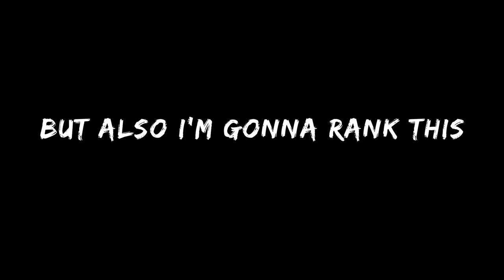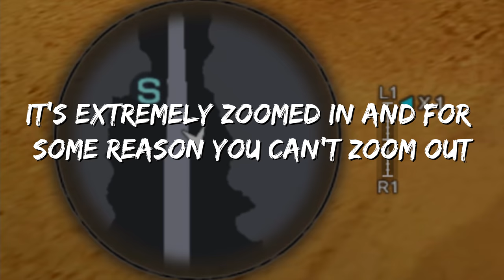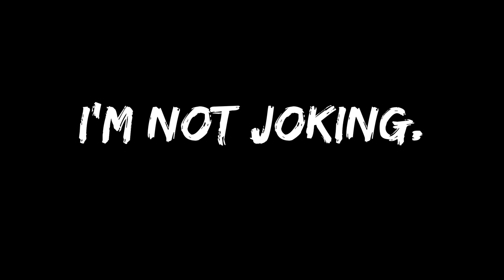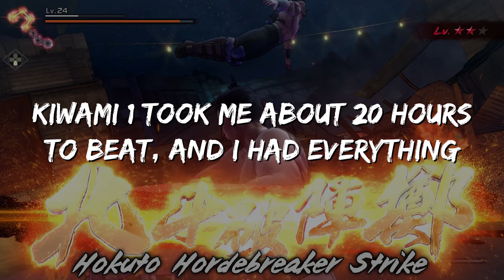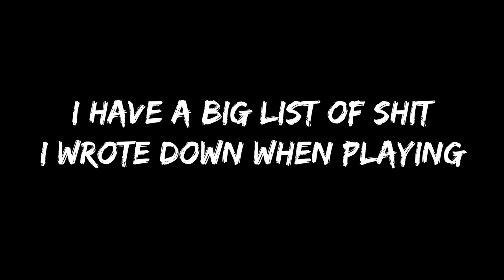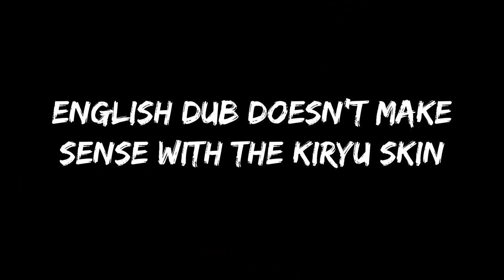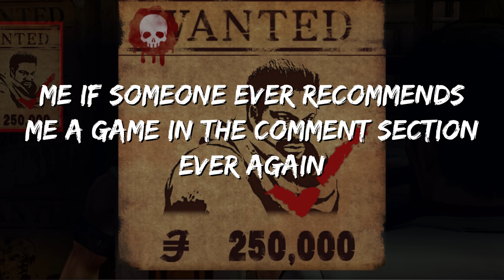How Fist of the North Star: Lost Paradise Could Have Been Way Better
Yeah TBH lads I'd probably put this one right below Like a Dragon
And Judgment
And Kiwami 2
And 6
And Kiwami 1
And 0
And 5
And 4
And 3
Put probably not Dead Souls. I'm not playing that ever now.

Alternative title: How Fist of the North Star: Lost Paradise Could Have Been Good.

Edit as of Feb 2022: I still hate this game you cannot convince me otherwise. But also that video I reference at the start doesn't exist anymore. Stop looking for it.

Songs:
Yakuza - Receive You The Prototype
Dragon Ball Z: Budokai Tenkaichi 2 - Opening (Gatebreaker)
Dragon Ball Z: Budokai 3 - Opening (I Won't Stop Till the Last Place)
Fist of the North Star: Lost Paradise - Sphere City
Yakuza: Kiwami - The Wicked
Monster Hunter: Rise - Cold Blues and Flaming Reds